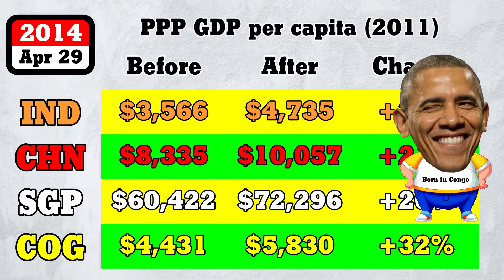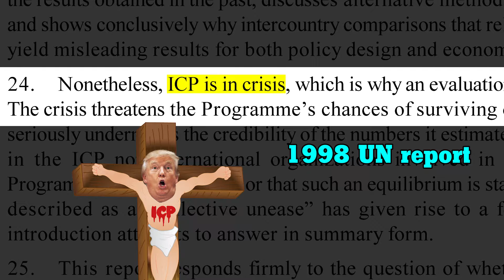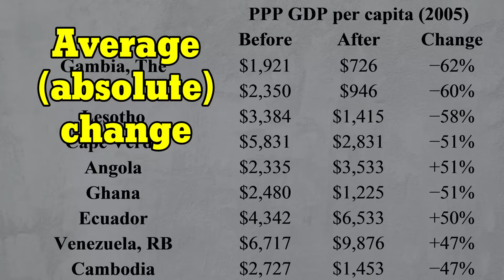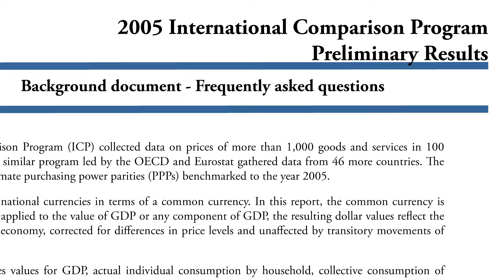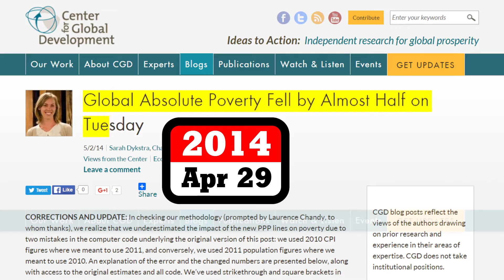The World Bank's International Comparison Program (Price Indices #4)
On Dec 17th 2007, India and China suddenly became 40% poorer. And on Apr 29th 2014, they became 33% and 21% richer. What extraordinary events occurred on these two dates? As it turns out — not much. All that happened was that the World Bank published some boring reports on the International Comparison Program (ICP).

This is Part #4 in a series on Price Indices.

Music: “Pacific Sun” by Nicolai Heidlas and "1950s Rock n' Roll Piano Riff" by rasputin1963.